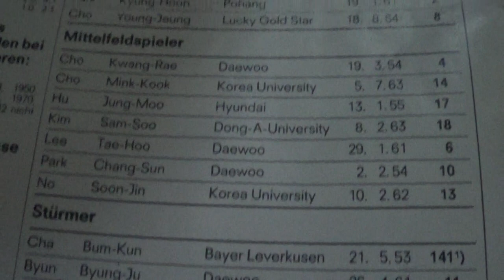WM 1986 in mexico Vorrunde Gruppe A: Italien-Südkoera mit Dank ans zdf & den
In Memoriam Eberhard Figgemeier & Günter-Peter Ploog